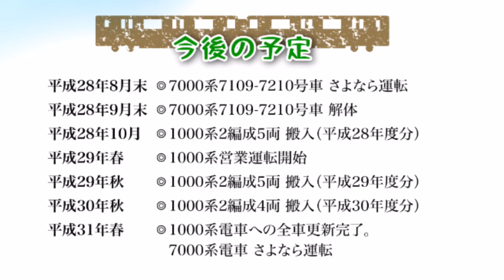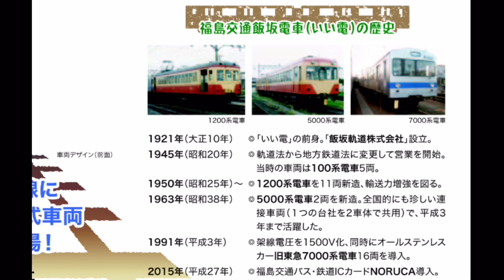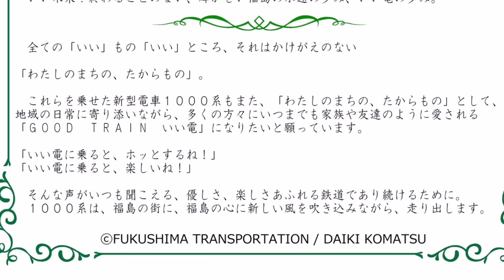【速報】『平成31年！飯電｢7000系｣引退』2016/7/29(福島交通飯坂線)